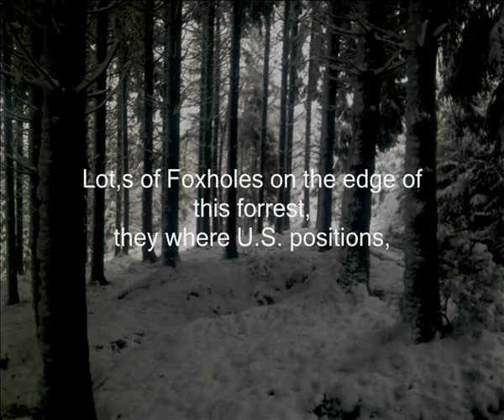Metal Detecting Battle of the Bulge ,Ardennes Forrest, Belgium,(wintertime)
just few hours on a adventure near St. Vith ,
lot,s of snow there .
not to many finds unfortunate ,maybe next time